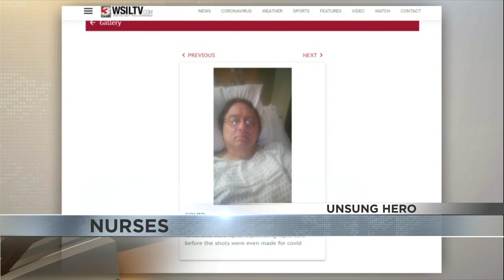Unsung Hero: Nurses